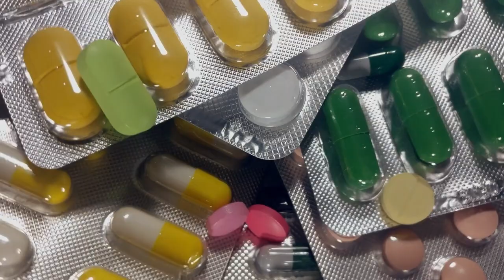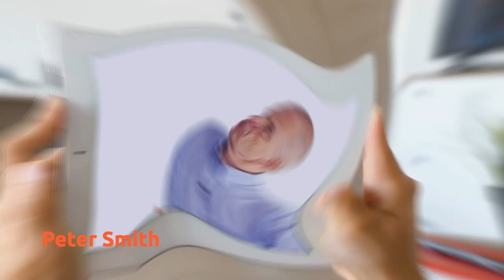Qué financiar en salud y a qué precio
Inscríbete hoy en este curso en línea, gratuito y que puedes hacer a tu ritmo. Aprende de la mano de más de 40 expertos internacionales sobre priorización explícita en salud y estrategias para alcanzar precios más asequibles de medicamentos. El fin último contribuir en el diseño de políticas públicas para avanzar hacia la Cobertura Universal en Salud.